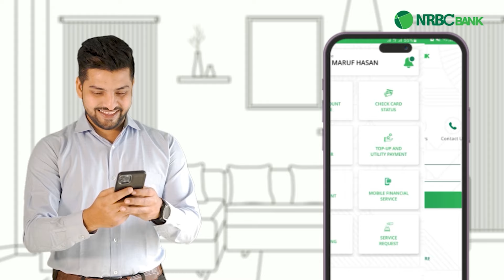রোনালদোর হতাশা বাড়িয়ে মেসির হ্যাটট্রিক | Lionel Messi Hat-Tricks | Argentina | Kalbela